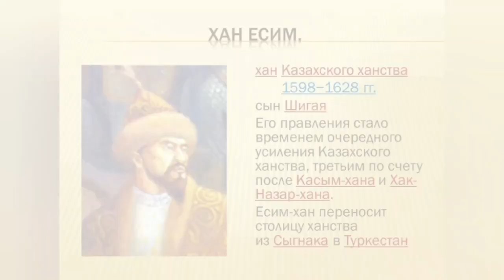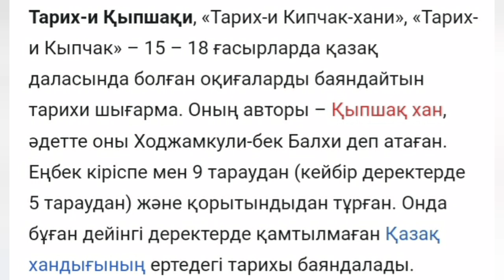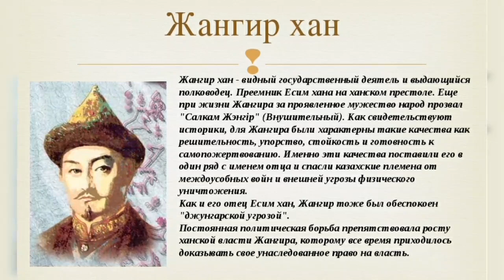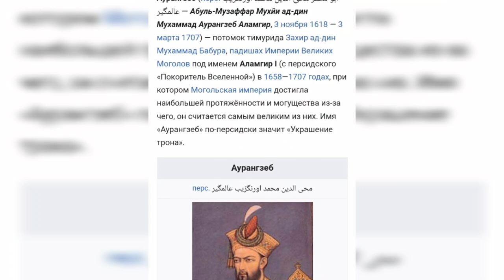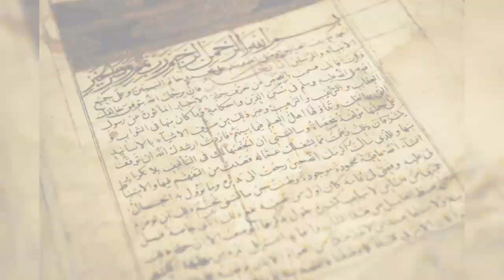Казахи и узбеки против армии Великих Моголов / Разгром войск Шах Джахана в 1648 г/ Роль Жангир хана.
Совместный поход казахов (хан Жангир) и узбеков (хан Абд аль Азис) в 1648 г. по отражению нападения армии Великих Моголов.